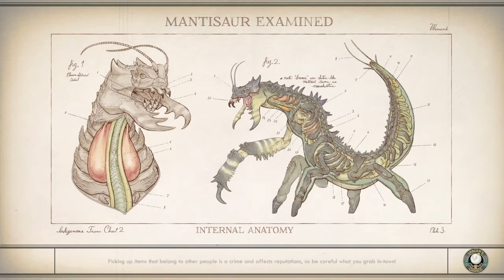The Outer Worlds - Murder on Eridanos dlc gameplay playthrough part 9